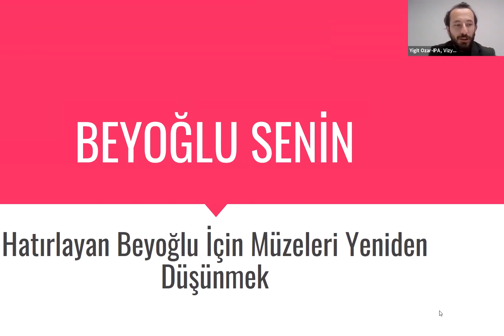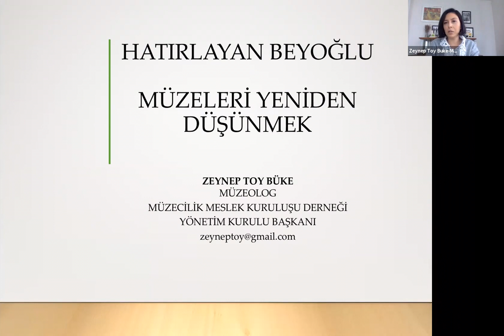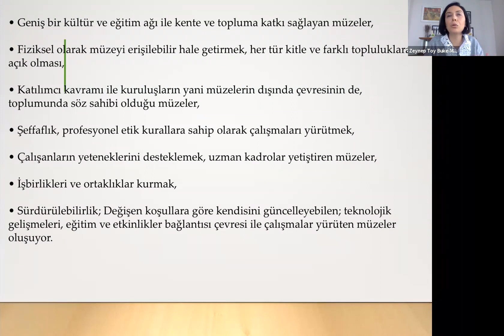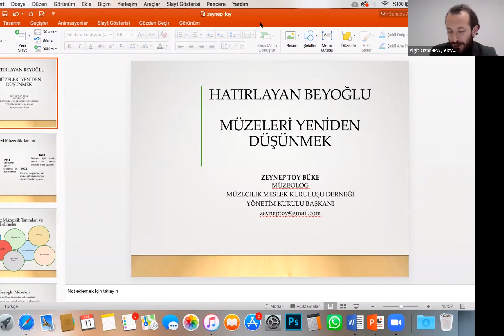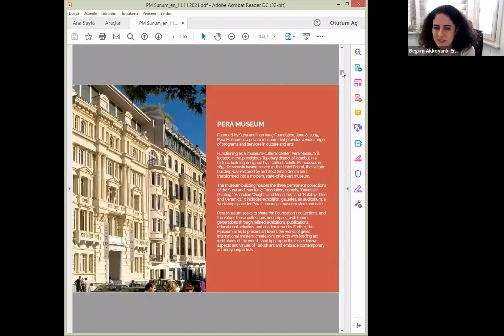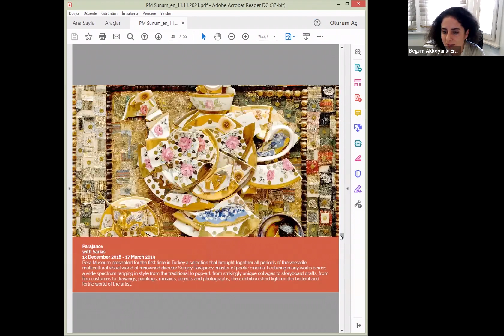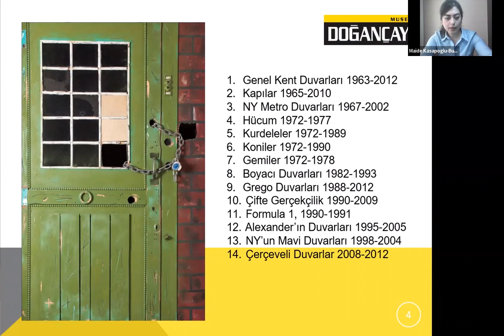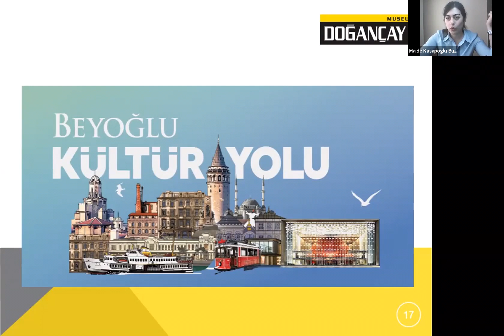"Hatırlayan Beyoğlu İçin Müzeleri Yeniden Düşünmek" Konulu Panel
Beyoğlu Senin etkinlikleri kapsamında Beyoğlu’nun temel meselelerini gündeme taşımayı ve konunun uzmanlarıyla tartışmayı amaçladığımız ve İstanbul Kent Konseyi işbirliği ile gerçekleştirilen tematik paneller ve söyleşiler serisinin ikincisi 11 Kasım 2021’de çevrimiçi olarak ve hatirlayanbeyoglu teması ile gerçekleşti. İstanbul Planlama Ajansı Vizyon 2050 Ofisi araştırmacılarından Yiğit Ozar’ın Moderatörlüğünde gerçekleşen panele Müzecilik Meslek Kuruluşu Derneği Yönetim Kurulu Başkanı Zeynep Toy Büke, Pera Müzesi Süreli Sergiler Yöneticisi Begüm Akkoyunlu Ersöz, Ercümend Kalmık Müzesi Küratörü Hüseyin Yılmaz ve Burhan Doğançay Müze Sorumlusu Maide Kasapoğlu konuşmacı olarak katıldı.

Panelde Beyoğlu’nun müzelerinin durumu, Beyoğlu ve hafızası ile ilişkisi, çağdaş müzecilik yaklaşımları tartışıldı.